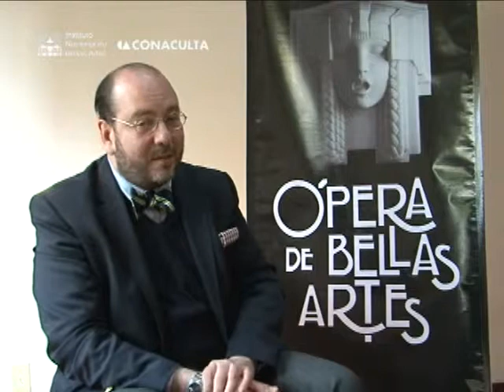Sergio Vela habla sobre Cavalleria Rusticana y Paglicci - Cap 7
El Maestro Sergio Vela nos da una introducción sobre las óperas que se van a presentar en el Palacio de Bellas Artes, los días 4, 6, 8 y 11, para poder apreciarlas y disfrutarlas de una mejor manera.